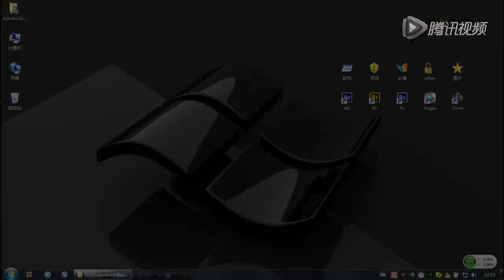Highlight CrossFire 76 (fire in the hole)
Highlight CrossFire of CrossFire China
Trying to build up the best crossfire channel on youtube.